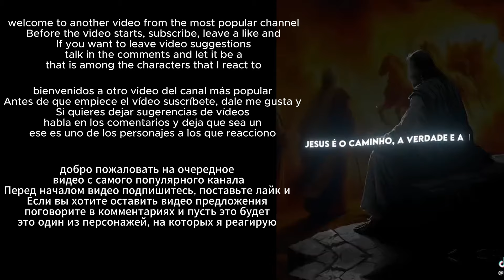Chainsaw Man - react to Upper Moon 6/Demon Slayer - Por🇧🇷 Eng🇺🇸 Esp🇪🇸 Rus🇷🇺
⚫Títulos Alternativos⚫

Chainsaw Man react to
gacha React to chainsaw man
anime React to

🔵apps de produção de vídeo🔵

Capcut
Gacha Club

🔴thumbnail:🔴

Capcut
Background Eraser

🟡Personagens/characters :🟡
Makima
Power
Denji
Aki

🟣Hashtags🟣